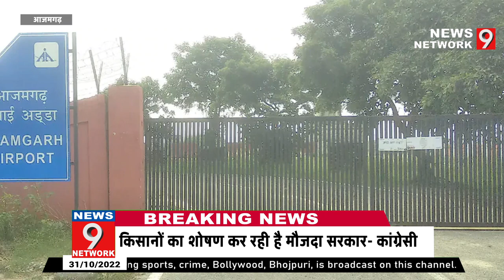azamgarh airport new update || manduri airport new update || kangresiyon ka andolan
आवश्यक सूचना -

आजमगढ़ एयरपोर्ट मामले में कांग्रेस की इंट्री || मचा हड़कम्प

एयरपोर्ट,भूतिया एयरपोर्ट,हैदराबाद एयरपोर्ट,कुवैत एयरपोर्ट पर लेने कौन आता है,जल्द बनेगा singrauli में एयरपोर्ट,अंबिकापुर- जगदलपुर एयरपोर्ट से कमर्शियल सेवा जल्द !!,राम मंदिर निर्माण,काशी विश्वनाथ कॉरिडोर,कितना हुआ मंदिर निर्माण,राम मंदिर निर्माण की जानकारी,turkish airlines,economy class,turkish airlines economy class,turkish airlines trip report,turkish airlines flight review,airbus a330-300,thy - türk hava yolları,turkish airlines stewardess

होम रूल आन्दोलन,भारत छोड़ो आन्दोलन,भारतीय राष्ट्रीय आन्दोलन,राष्ट्रीय आन्दोलन और बिहार,महात्मा गांधी के तहत राष्ट्रीय आन्दोलन,आंदोलन,भारतीय राष्ट्रीय आंदोलन,खिलाफत एवं असहयोग आंदोलन,भारत में राष्ट्रवाद गांधी जी व उनके आंदोलन,भारत छोड़ो आंदोलन,आंदोलन कर रहे परिजनों की गिरफ़्तारी,भारत में राष्ट्रवाद गांधी जी व उनके आंदोलन in hindi,तृणमूल कांग्रेस,अंग्रेज,अंग्रेजों भारत छोड़ो,भारत में राष्ट्रवाद गांधी जी व उनके आंदोलन class 10 sst in hindi

आवश्यक सूचना -